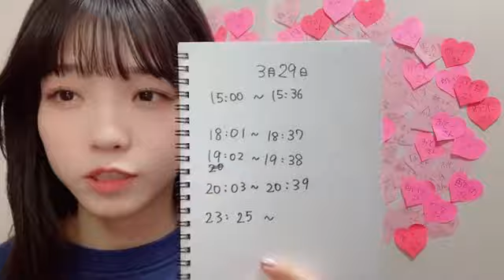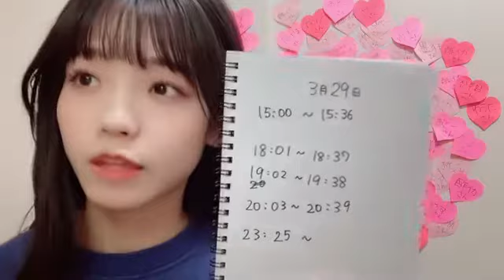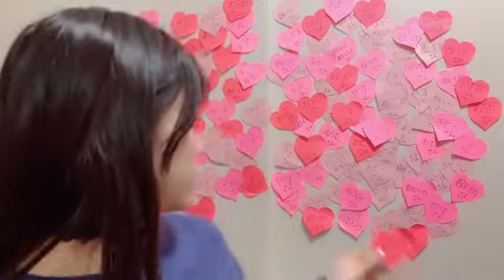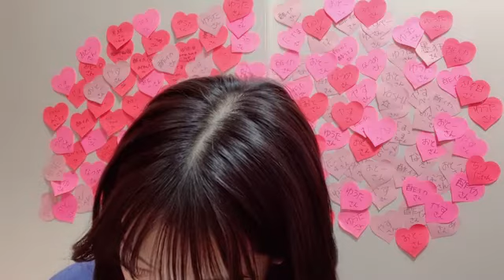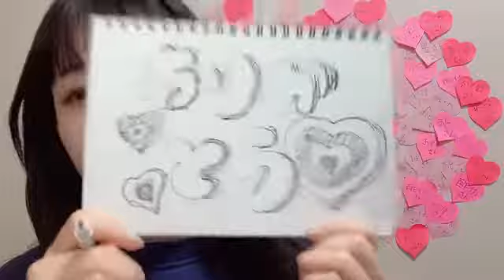2022年03月28日 23時30分49秒 髙橋 彩音（AKB48 チーム８）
Team8埼玉県代表&Team4→田口TeamK